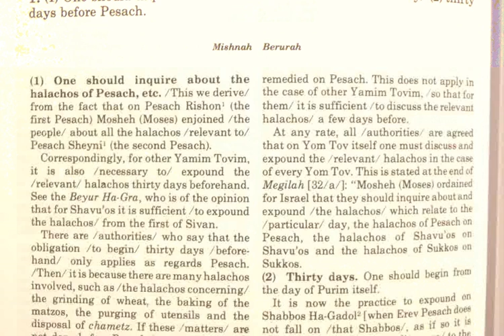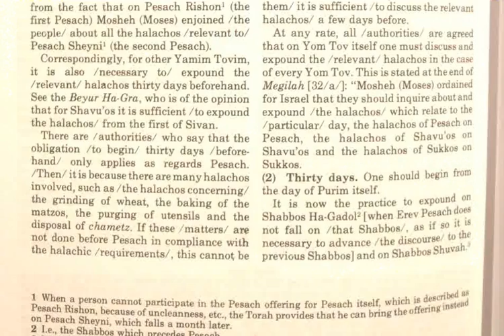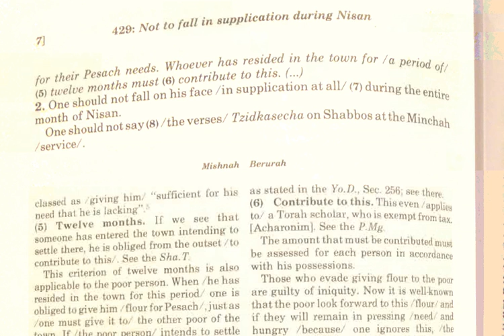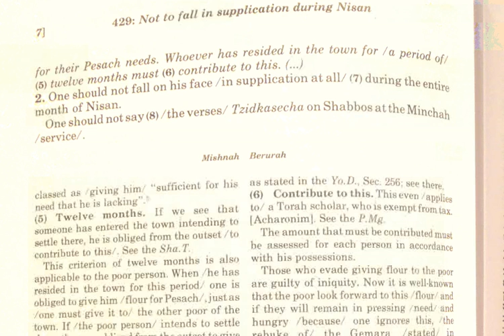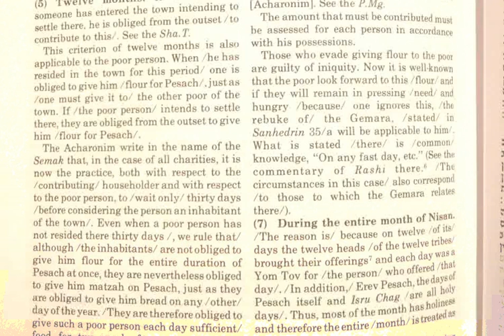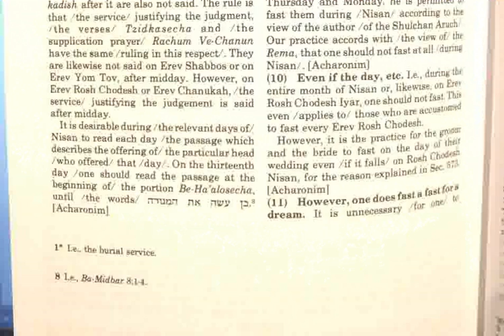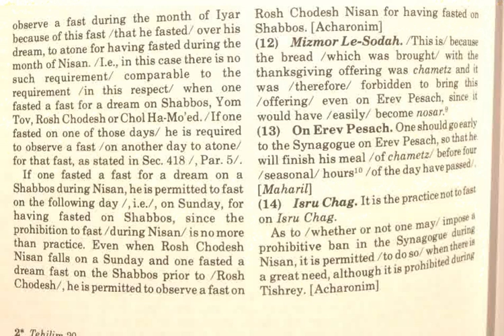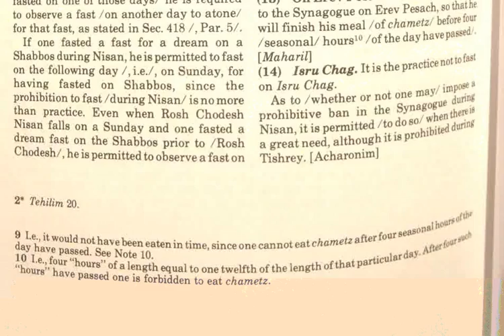Mishnah Berurah - Pesach - Ch.429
The Mishnah Berurah (Hebrew: משנה ברורה‎ "Clarified Teaching") is a work of halakha (Jewish law) by Rabbi Yisrael Meir Kagan (Poland, 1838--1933), also colloquially known by the name of another of his books, Chofetz Chaim "Desirer of Life."
His Mishnah Berurah is a commentary on Orach Chayim, the first section of the Shulchan Aruch which deals with laws of prayer, synagogue, Shabbat and holidays, summarizing the opinions of the Acharonim (post-Medieval rabbinic authorities) on that work.The title Mishnah Berurah is a reference to the portion in Deuteronomy where Israel is commanded to inscribe God's commandments in large clear writing on a mountainside.